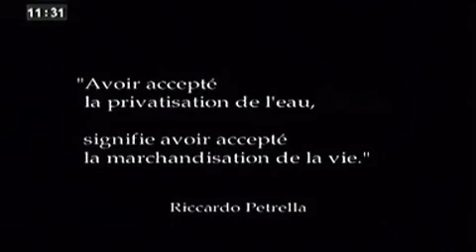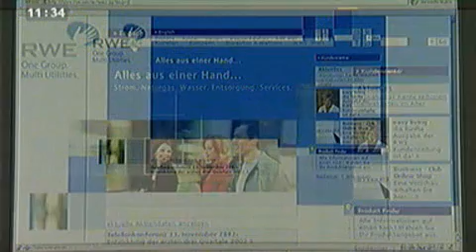Wasser Macht Geld - Die Privatisierung der Wasserversorgung1